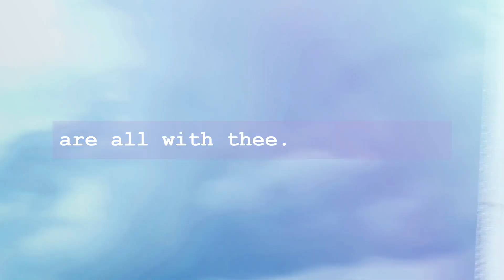O Ship of State! By Henry Wadsworth Longfellow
O Ship of State!

Sail on, O Union, strong and great!
Humanity, with all its fears,
With all the hopes of future years,
Is hanging breathless on thy fate!
We know what Master laid thy keel,
What Workmen wrought thy ribs of steel,
Who made each mast, and sail, and rope;
What anvils rang, what hammers beat,
In what a forge and what a heat
Were forged the anchors of thy hope!
Fear not each sudden sound and shock—
'Tis of the wave, and not the rock;
'Tis but the flapping of the sail,
And not a rent made by the gale!
In spite of rock, and tempest roar,
In spite of false lights on the shore,
Sail on, nor fear to breast the sea!
Our hearts, our hopes, are all with thee.
Our hearts, our hopes, our prayers, our tears,
Our faith, triumphant o'er our fears,
Are all with thee, are all with thee!